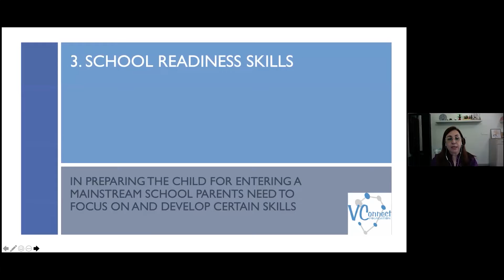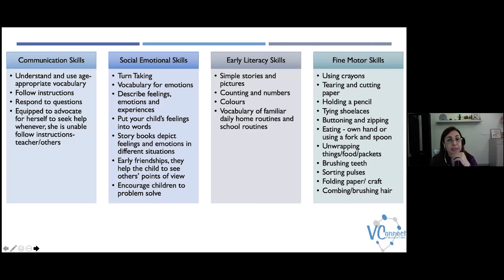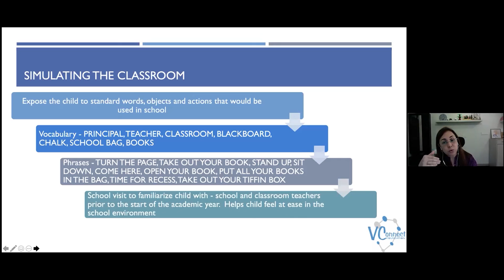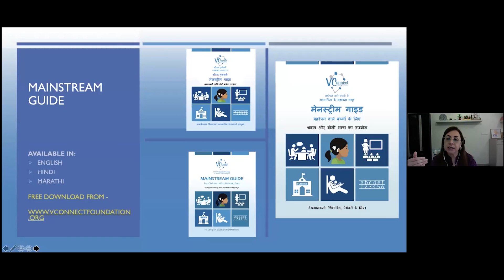Mainstream Guide Module 2.3: School Readiness Skills | Preparing & Equipping for Mainstream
In the third part of Module 2 by Vahishtai J Daboo explains how parents can prepare their children with hearing loss for school.

VConnect Foundation has put together The Mainstream Guide for children with hearing loss that enables teachers, professionals and parents to help the children with hearing loss to smoothly transition into mainstream schooling. This Guide is a culmination of our research and our experience both as professionals and as parents of children with hearing loss.

The Mainstream Guide provides a holistic view and covers aspects related to hearing, hearing loss and its impact on the child, preparing and equipping them for mainstreaming along with strategies, guidelines and tips for mainstream teachers.

The Mainstream Guide has been published in four Languages – English, Hindi, Marathi and Gujarati. You can download your copy of The Mainstream Guide from our website's resource section

VConnect Foundation is a support group for parents of children who have hearing loss. These children use either hearing aids or cochlear implant/s. Founded in February 2007, it is a self-managed voluntary group of parents, by parents and for the benefit of parents, and is a very interactive group.